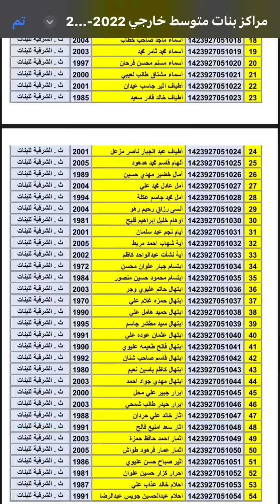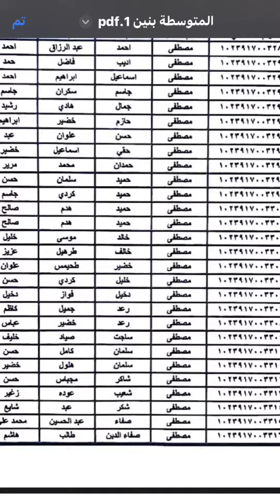التربية تعلن اسماء الطلبة المقبولين بالامتحان الخارجي والمراكز الامتحانية ٢٠٢٣ ولكافة محافظات العراق